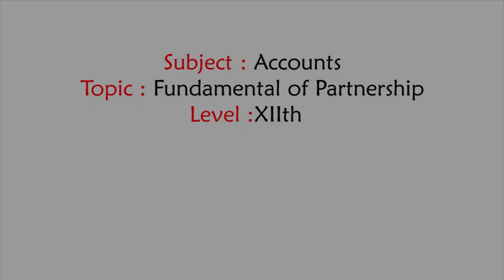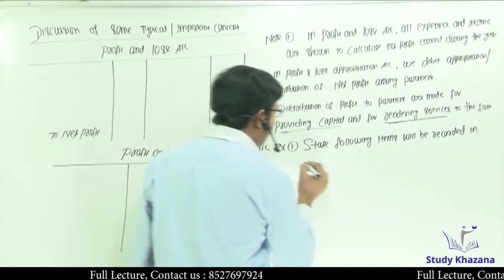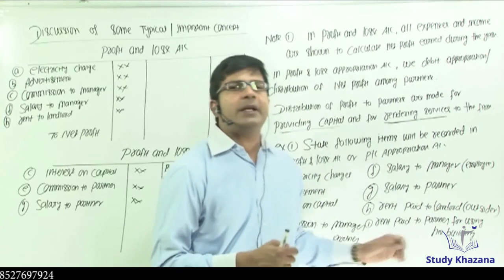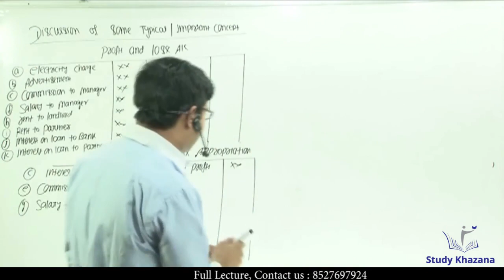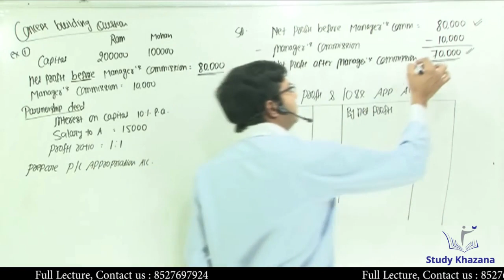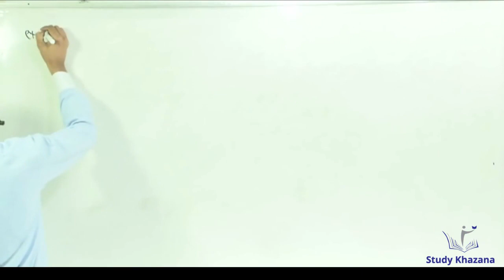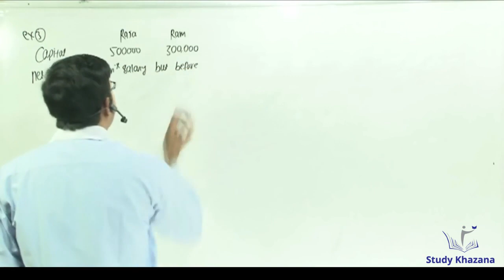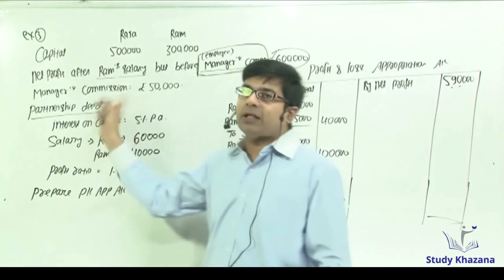Fundalmental Of Partnership- class 12 | Santosh Kumar | Accounts | Free video Lectures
The tutorial aims at explaining the topic “Fundamentals of Partnership” of  Accountancy , class 12.

According to Indian Partnership Act, 1932, partnership as “the relationship between persons who have agreed to share the profits of a business carried on by all or any of them acting for all.

 Video covers the following topic-
 Trading and profit and loss Account
 Concept building question

 Mr. Santosh Kumar  with years of teaching experience will help
 you to understand the concept by solving practical examples.

Complete Course and Lecture Videos are available exclusively on(Study Khazana)